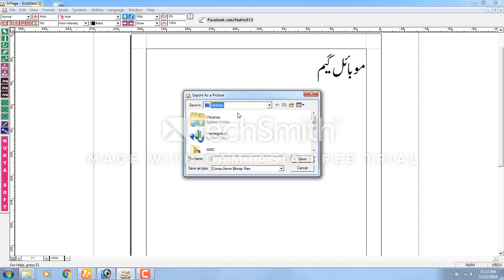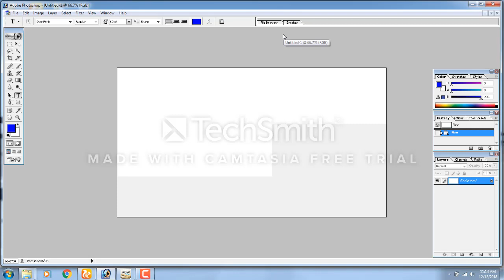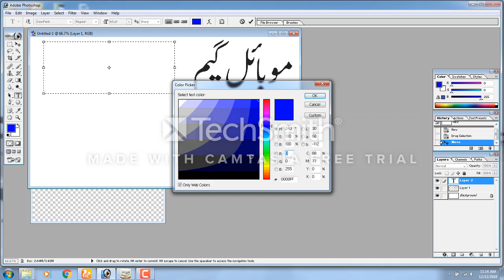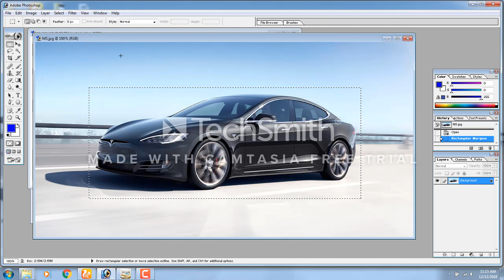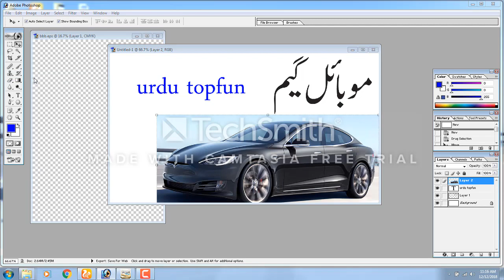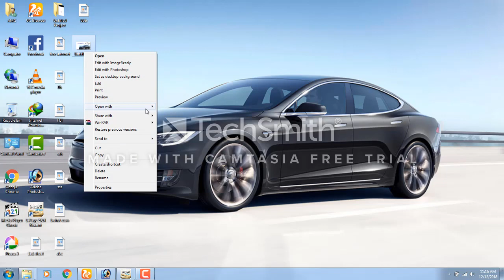how to make youtube custom thumbnail 2019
how to create you tube thumbnail 2019